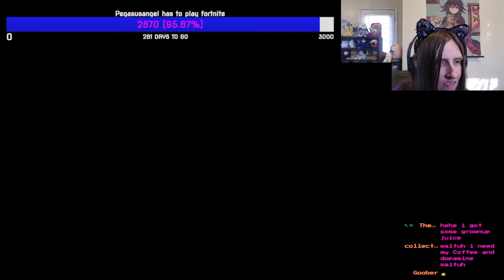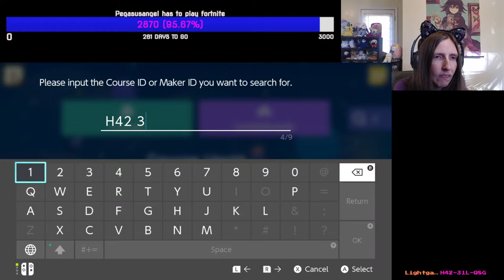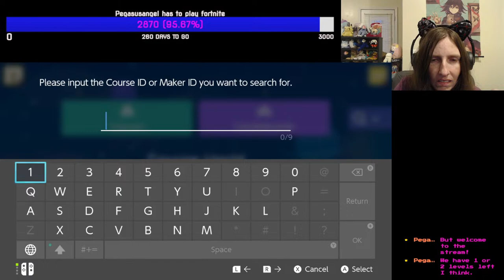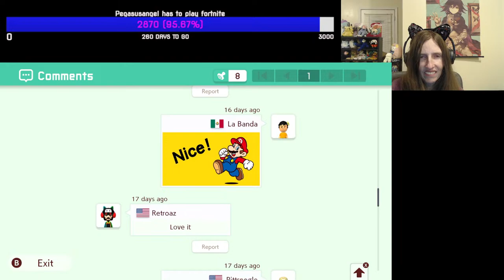Playing fellow streamers levels in Super mario maker 2!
Today is another awesome collab with several streamers.  We will be playing each others levels and chatting and chilling at the same time.  Come on by and hang out for a bit if you want!